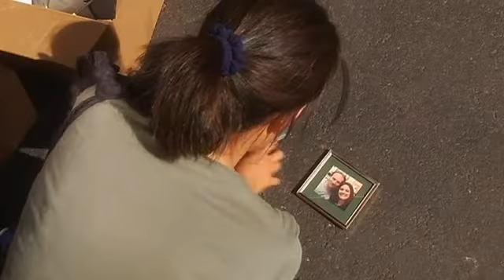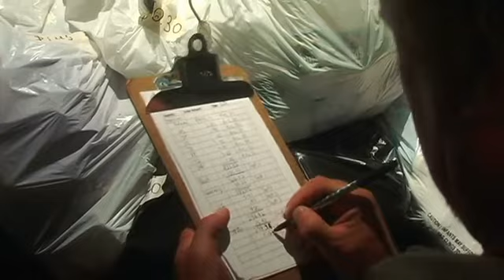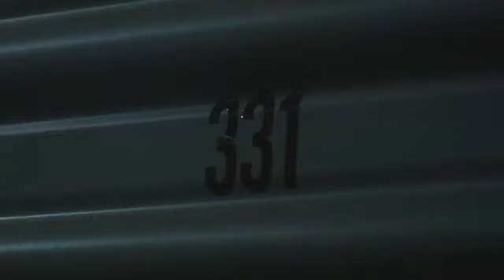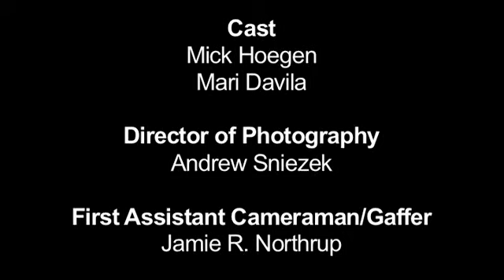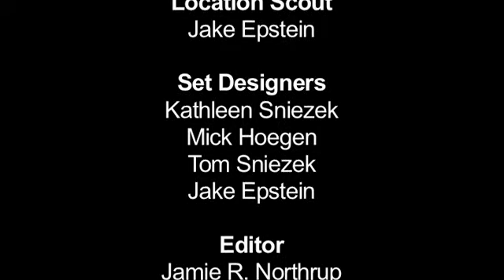The Container! by Andrew Sniezek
This is the film we marketed at The Cannes Film Festival